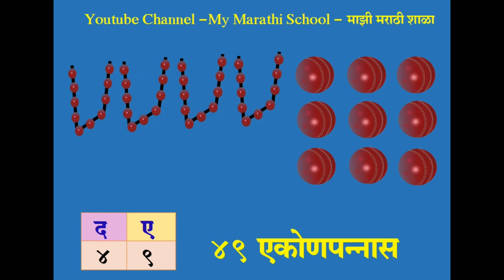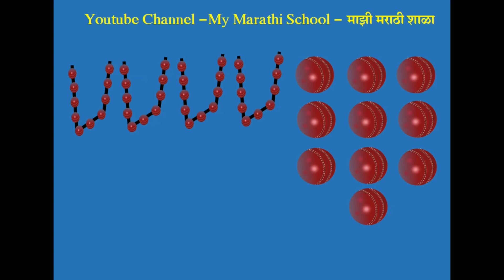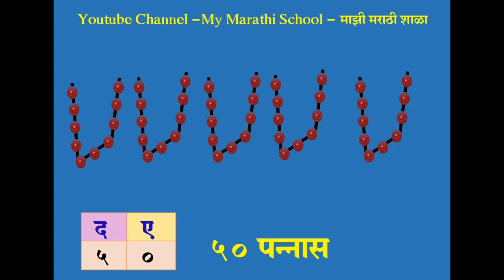संख्याओळख ४० ते ५० Sankhya Olakh 40 te 50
या व्हिडिओमध्ये आपल्याला मुलांना ४० ते ५० या संख्यांची ओळख करून दिलेली आढळून येईल. हा व्हिडिओ पाहून विद्यार्थी  संख्या वाचन करू शकतील, लेखन करू शकतील.